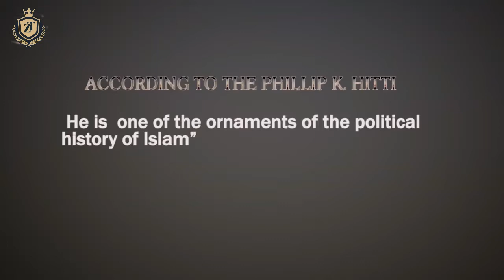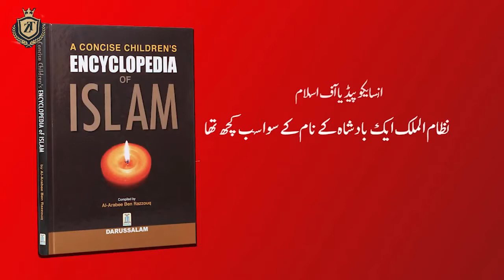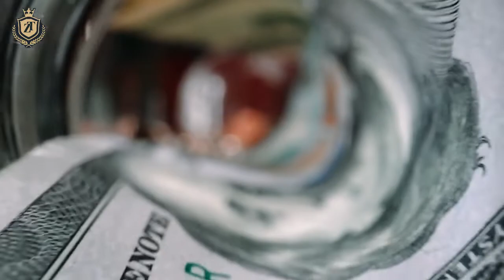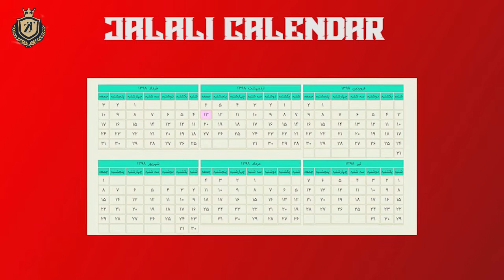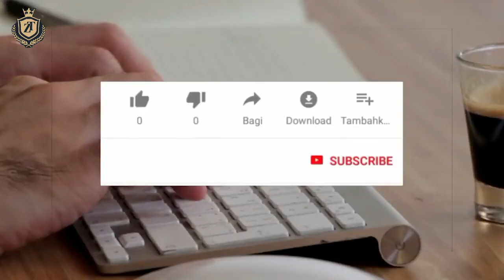Who Was Nizam Ul Mulk Toosi || Seljuk Empire || Melik Shah || ZANGI TV